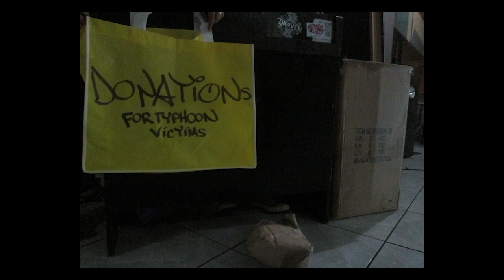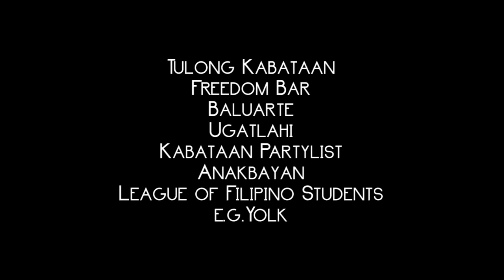LIVE! @ Bagong Tipon: "Isang Jeep" Stick Figgas x BLKD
"Isang Jeep"
Stick Figgas x BLKD
LIVE @ BAGONG TIPON
27 Aug. 2013 @ Freedom Bar, Anonas

Ang BAGONG TIPON ay isang pagtitipon at pagkakaisa para sa mga kababayan nating nasalanta ng pagbagyo't pagbaha nitong mga nagdaang araw.

Ito ay isang fund raising event, at ang malilikom nitong halaga ay iaalay sa TULONG KABATAAN relief operations

CLICK:
TaBaKK: